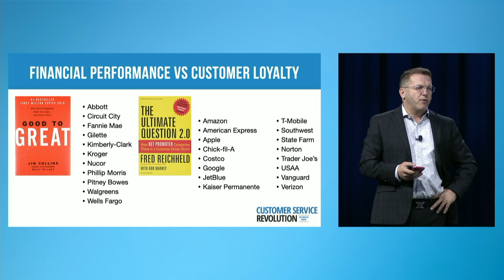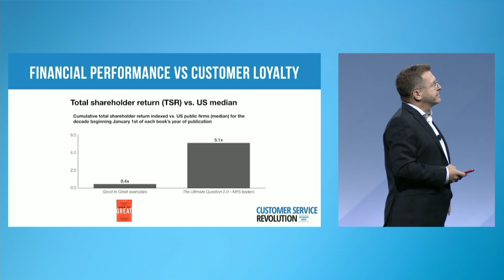How the Top Customer Experience Brands Financially Out-Perform Everyone Else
For more information about the Customer Service Revolution conference go

The DiJulius Group provides the best Customer Service content, education, consulting, and training, to allow our clients to become the brand their Customers cannot live without and make price irrelevant.